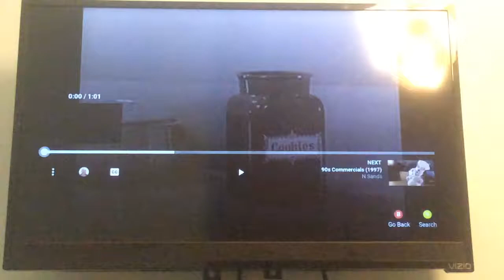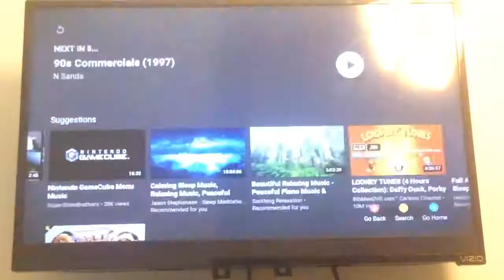TV Commercials of the ‘60s: Pillsbury